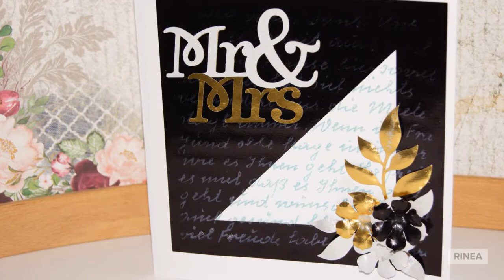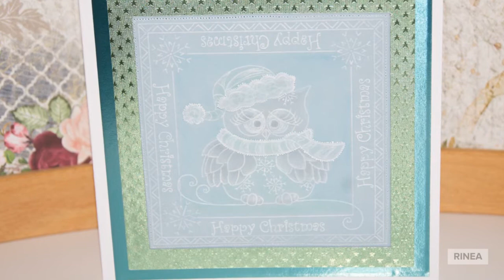Rinea inspiration created by Natalie Ballard.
Here I show you a collection of Rinea samples I made for the Hochanda Debut.